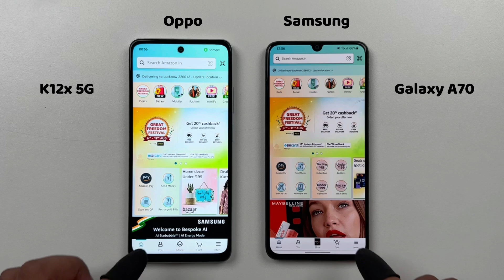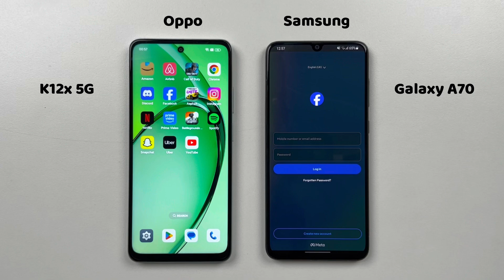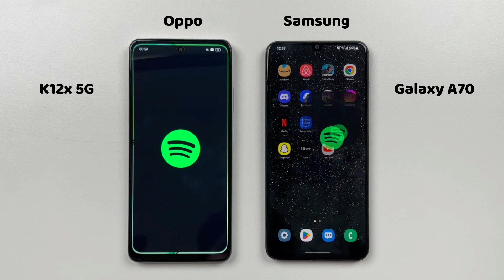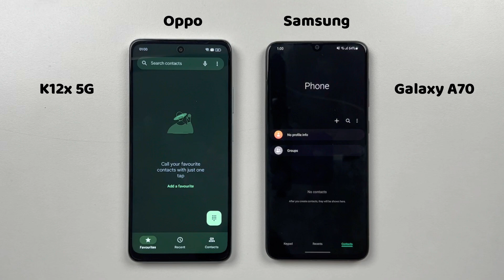Oppo K12x 5G vs Samsung Galaxy A70 Speed Test